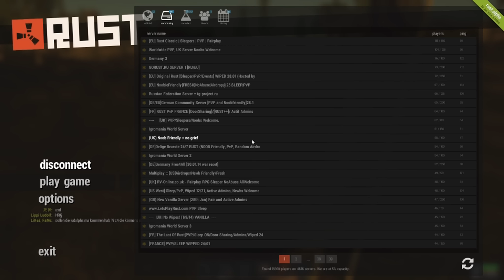RUST #029 - Bisschen patroullieren [Deutsch] Let's Play Rust Alpha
Let's Play Rust Alpha Deutsch / German Gameplay

► Spiele günstig kaufen

«Rust»
Ein Survival Crafting Egoshooter von Facepunch Studios (2013)